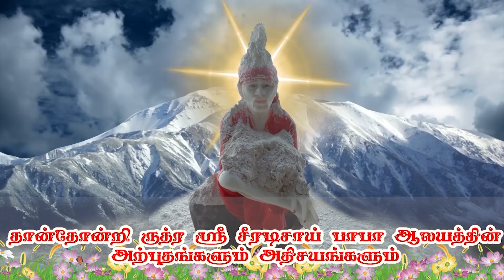Divine Relation of Devotee | Thaan Thondri Sai Baba | Stories of Shirdi Sai Devotee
சாயி பாபா அற்புதங்களை சொல்ல வார்த்தை இல்லை, இங்கே பக்திக்கு சேவை செய்ய சாயி பாபா உயிருடன் இருக்கிறார், பாபா அனைத்து துயரங்களிலிருந்தும் வெளியே வர தனது கைகளை கொடுக்கிறார்.
ஜெய் சாய்ராம் !
Sai baba miracles no words to say, here sai baba alive to service its devotee's, baba gives its hands to comes out from all sorrows & pain believe sai baghavan he never leave as alone...